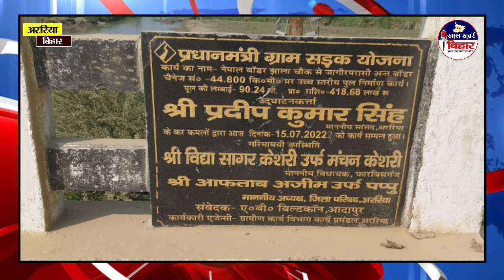जब बात बिहार में पुल की है तो यह मौत का पुल भी देख लीजिए